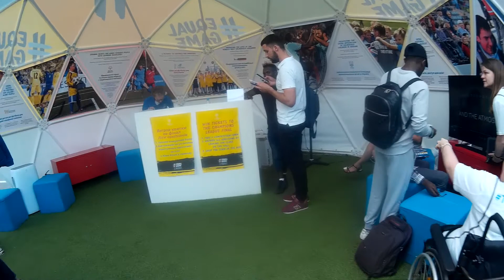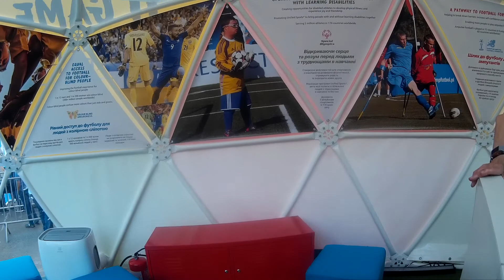Fan Zone for Champions Football Matches in Kiev, Ukraine 24.05.2018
= = = Fan Zone for Champions Football Matches in Kiev, Ukraine 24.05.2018 = Fan Zone for Championship Football Matches in Kiev, Ukraine, was just Opened Today, on May 24-th 2018.  = = В Киеве открыли "ФАН-ЗОНУ" на Крещатике для болельщиков полуфинала футбола УЕФА в Киеве 24-26 мая 2018 г. - матча Реал-Мадрид и Ливерпуль-Англия.

1) Western Union / Money Gram = direct mail on my name,

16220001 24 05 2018 Kiev Ukraine Kreschatik Fan Zone Championship Football 980
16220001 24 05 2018 Kiev Ukraine Kreschatik Fan Zone Championship Football 980
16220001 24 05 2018 Kiev Ukraine Kreschatik Fan Zone Championship Football 980